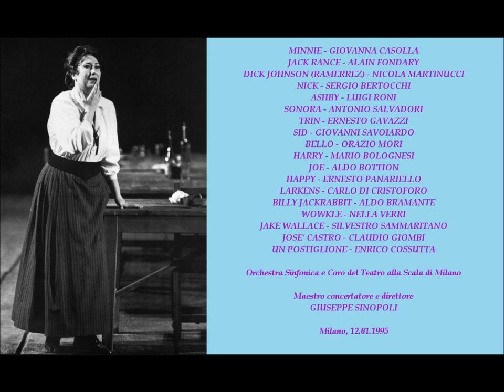Giacomo Puccini - LA FANCIULLA DEL WEST - Casolla/Martinucci - Milano, 12.01.1995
personaggi e interpreti :
Minnie : Giovanna Casolla, Jack Rance : Alain Fondary, Dick Johnson Nicola Martinucci, Nick : Sergio Bertocchi, Ashby : Luigi Roni, Sonora : Antonio Salvadori, Trin : Ernesto Gavazzi, Sid : Giovanni Savoiardo, Bello : Orazio Mori, Harry : Mario Bolognesi, Joe : Aldo Bottion, Happy : Ernesto Panariello, Larkens : Carlo Di Cristoforo Billy Jackrabbit : Aldo Bramante, Wowkle : Nella Verri
Jack Wallace : Silvestro Sammaritano, José Castro : Claudio Giombi, Un postiglione : Enrico Cossutta
Orchestra Sinfonica e Coro del Teatro alla Scala di Milano
Maestro concertatore e direttore GIUSEPPE SINOPOLI
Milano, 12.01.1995